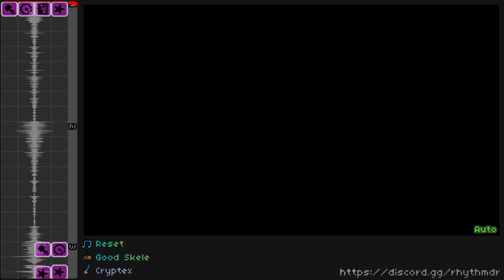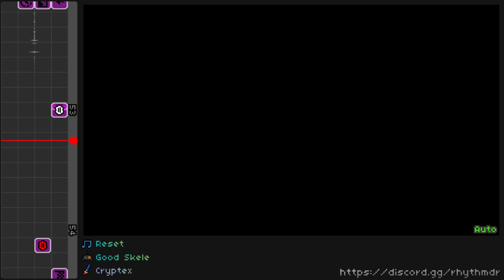Rhythm Doctor Level Editor - Life Reset